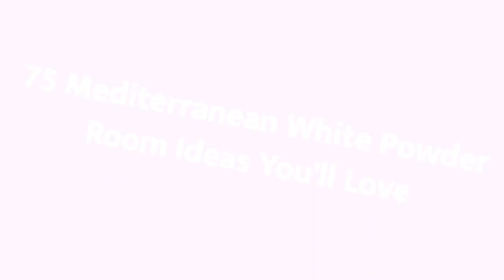75 Mediterranean White Powder Room Design Ideas You'll Love ➤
Browse Mediterranean powder room designs and decorating ideas. Discover inspiration for your Mediterranean half bath remodel or makeover, including Mediterranean decor, color, layouts and storage.

0:00:00 - Intro
0:00:12 - Mediterranean White Powder Room Design Ideas You'll Love: Inspirations 1 to 25
0:03:03 - Mediterranean White Powder Room Design Ideas You'll Love: Inspirations 26 to 50
0:06:07 - Mediterranean White Powder Room Design Ideas You'll Love: Inspirations 51 to 75

👋 Well Hello!